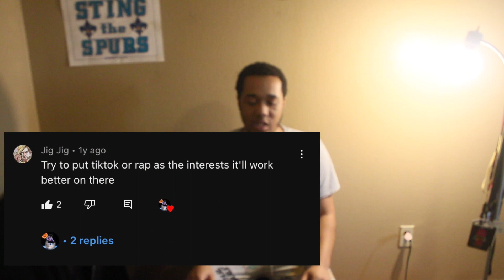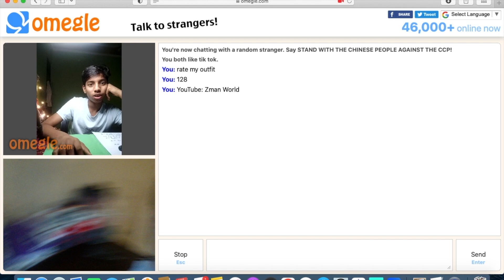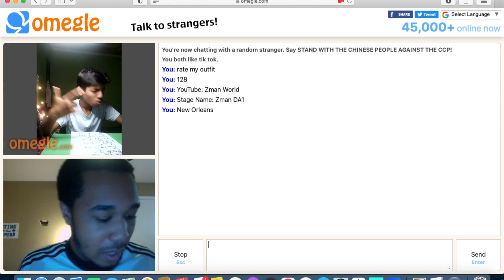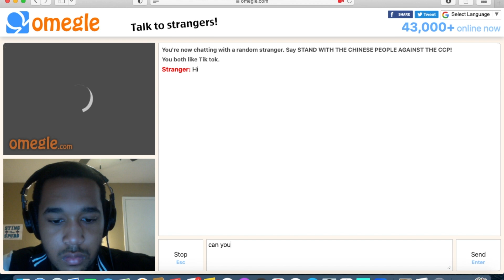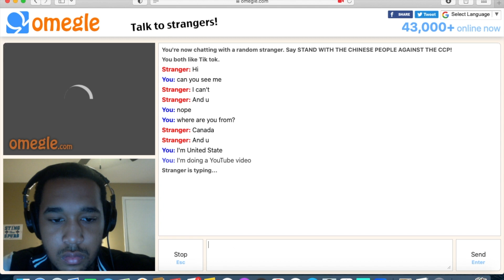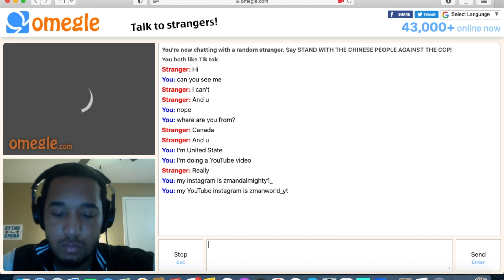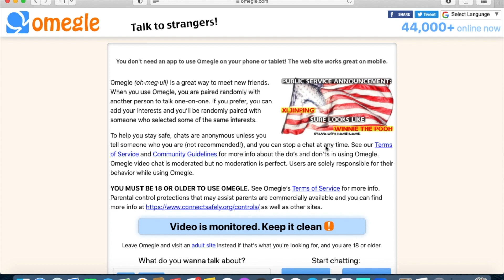Omegle Fashion Show | Better Results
The first Omegle Fashion Show video I did was unsuccessful, no one rated my outfits, people were calling me gay, there was perverts of course, and I just couldn't find anyone to talk to. The video was too long, it was a failure. A viewer commented two tag words that would help me get better results, so watch the video to find out.

My main instagram - zmandalmighty1_

Channel's instagram - zmanworld_yt